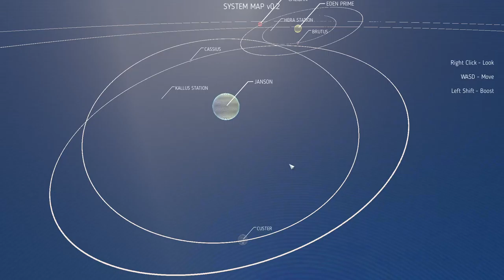Stars End: Trying This Early Access Space Survival Sandbox Game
I decided to try an early access survival sandbox game. This is it :)
There's going to be really loud noises at around 23 mins, skip to 28:00 (thereabouts) to avoid all that.